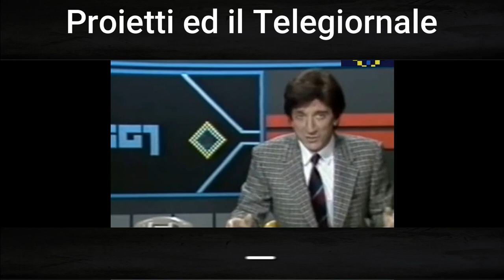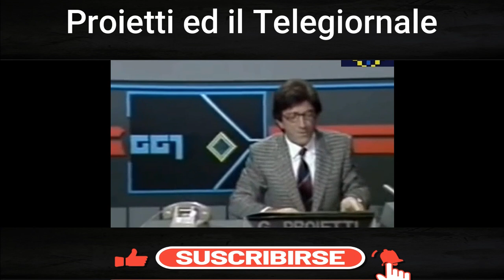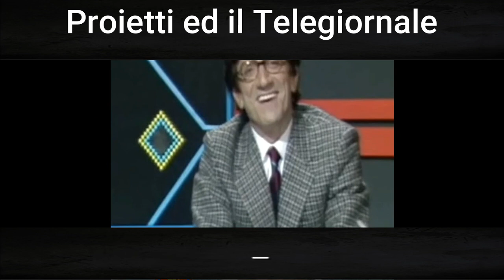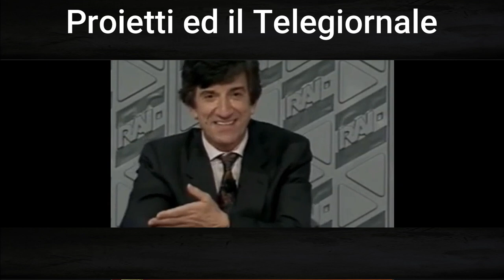FILM COMICI COMPLETI - Proietti ed il Telegiornale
Una simpatica parodia degli speaker Tv di Gigi Proietti, dove interpreta anche un...cugino di Carmen la Sorella, storica annunciatrire Rai, chiaramente trasformato in Carmelo la cugina